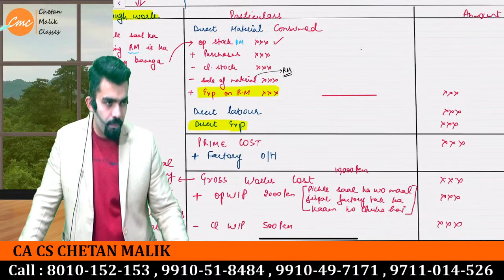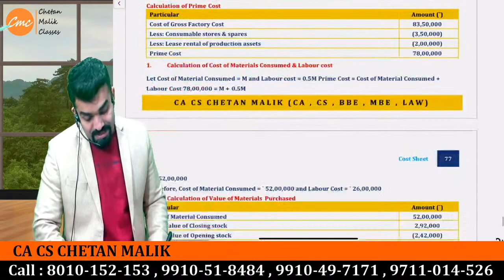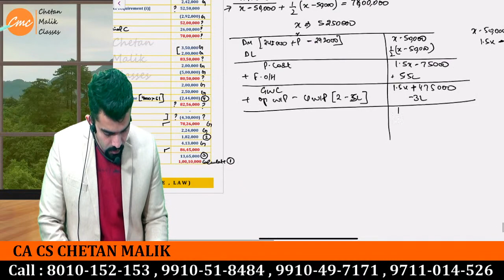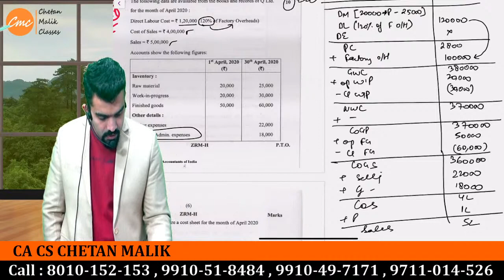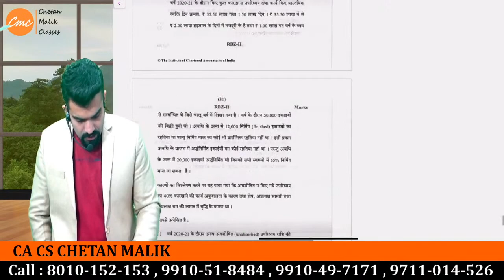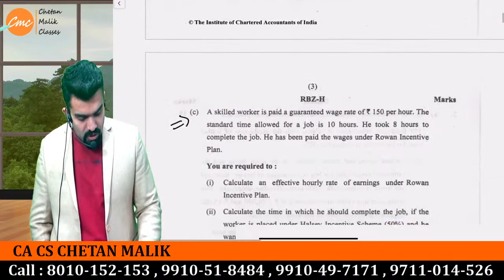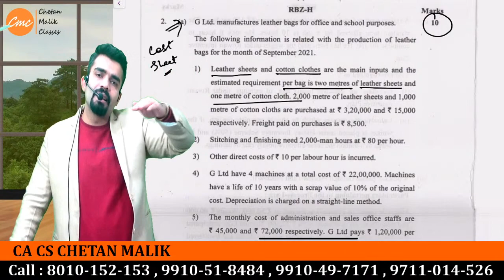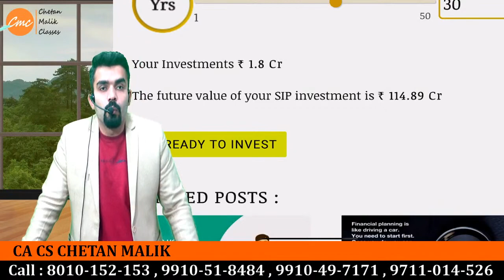CA Inter Costing Online live Classes - Face to Face batch for Nov 22 / May 23 - Lecture 7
CA Inter Costing Lectures | CA Inter Costing Revision

You might be searching

Cost Accounting System CA Inter
Cost Of CApital CA Inter
Employee Cost And Direct Expenses CA Inter
CA Inter Cost And Management Accounting
Activity Based Costing CA Inter

For in Depth Knowledge Join CA Inter Costing Premium Classes

Follows Us For Latest Updates

CA Inter Demo classes...

Best CA CLASSES all over INDIA with Reasonable fee..